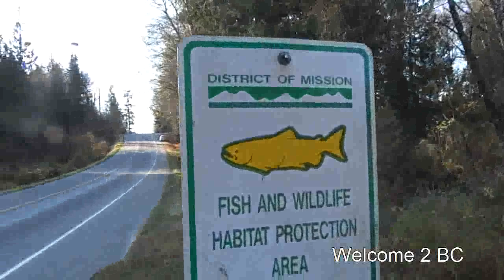Beautiful Mission, BC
Ducks in Silvermere Lake,
Water Fall in Davis Lake Provincial Lake,
Mt. Robie Reid viewing from Miracle Valley
Sun Set Color of Silvermere Lake
Mission, BC, 10, Nov, 2012